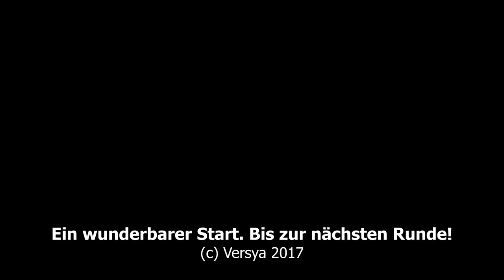Erste Ausfahrt und Testfahrt der SM in 2017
Erste Ausfahrt mit Junior in 2017
Van Van und Husaberg FE 350 SM